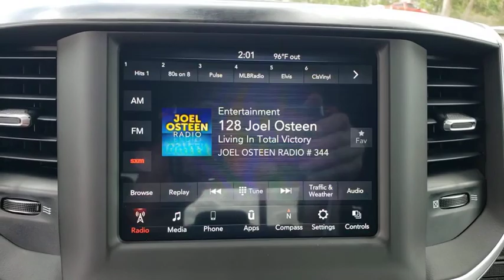2020 Ram 1500 Ocala, The Villages, Mount Dora, Clermont, Leesburg, FL 20571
Delmonico Red Pearlcoat New 2020 Ram 1500 available in Ocala, Florida at Bill Bryan Chrysler Dodge Jeep. Servicing the The Villages, Mount Dora, Clermont, Leesburg, FL area.
2020 Ram 1500 BIG HORN 4X4 QUAD CAB 6'4 - Stock#: 20571 - VIN#: 1C6SRFBT7LN293127

Price includes: $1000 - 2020 Truck Owner Conquest Bonus Cash 38CL7. Exp. 03/31/2020 $1000 - Case IH Product - Case Construction Equipment Bonus 40C*1A-B. Exp. 01/04/2021 $1000 - National Truck Month Retail Bonus Cash 39CLH. Exp. 03/31/2020 $1500 - Southeast BC Regional Bonus Cash SECLR. Exp. 03/31/2020 $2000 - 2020 National Retail Consumer Cash 20CL1. Exp. 03/31/2020 $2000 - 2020 Retail Bonus Cash 20CLA1. Exp. 03/31/2020 $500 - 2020 FIRST RESPONDER BONUS CONSUMER CASH 47CLA9. Exp. 01/04/2021 $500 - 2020 MY Military Program 39CLB. Exp. 01/04/2021 $750 - National 2020 Non-Prime Retail Bonus Cash 20CL1V. Exp. 03/31/2020